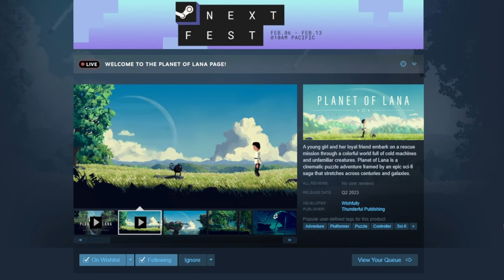Planet of Lana Demo: This is Way Better Than I Hoped!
In this video we take a look at Planet of Lana, available as a demo through Steam Next Fest. There are secrets to uncover on this strange planet (maybe moon), let's hope the full game is as good as this demo!

Timestamps:

0:00 Intro
0:35 Cinematic Trailer
1:47 Gameplay (Full Demo)
24:55 Last Puzzle
28:53 Wrap Up